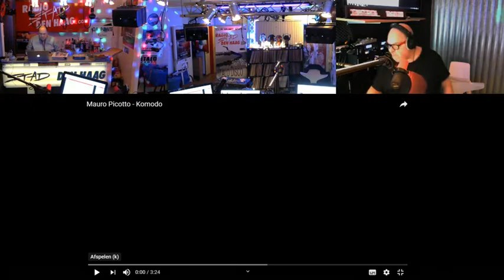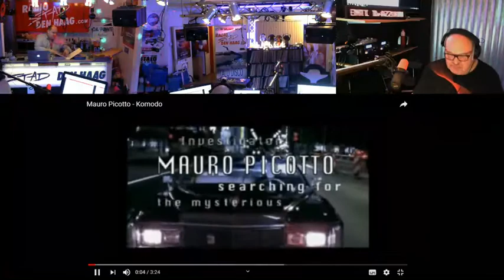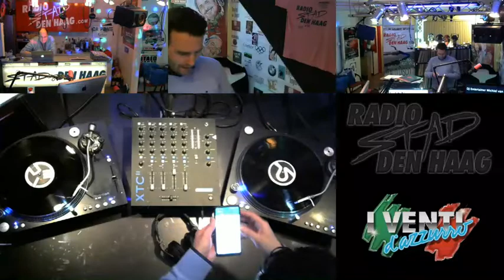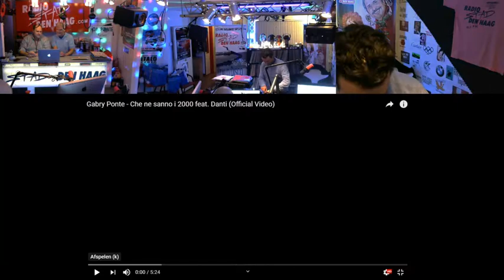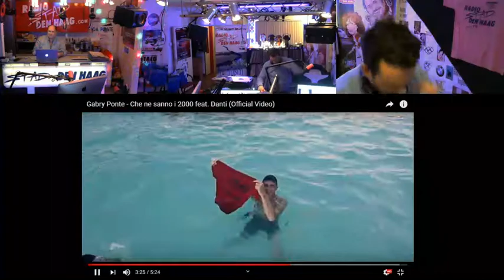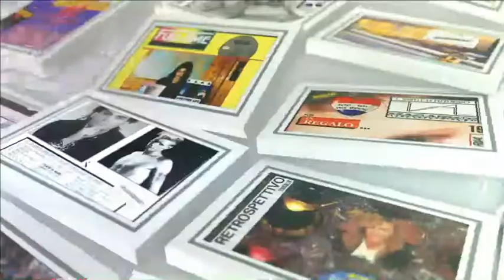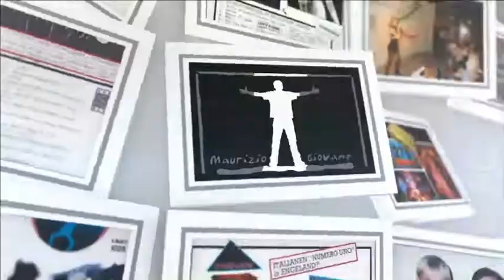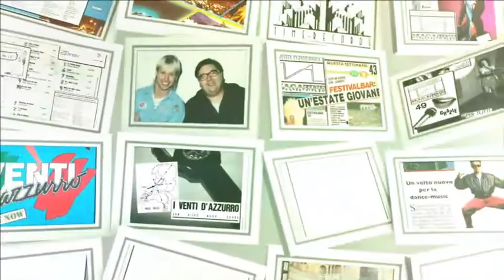Radio Stad Den Haag - Iventi d'Azzurro (Jan. 14, 2019).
Marcello d'Azzurro and Paolo Jay spin Italo Dance & Classic Italo's.